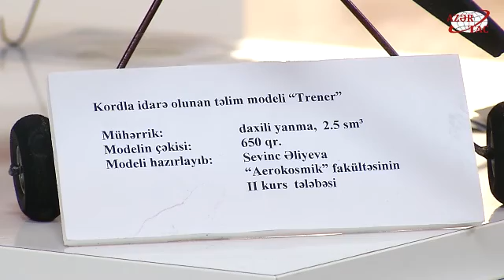“ASAN xidmət”də Mülki Aviasiya Gününə həsr olunan sərgi